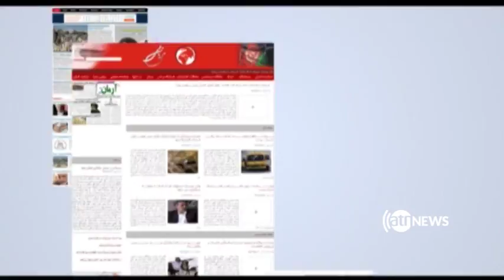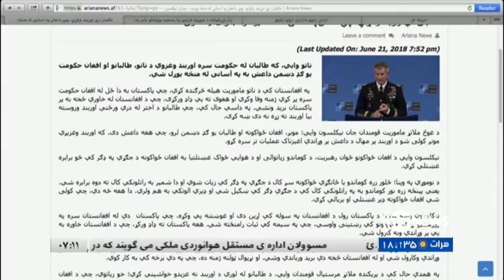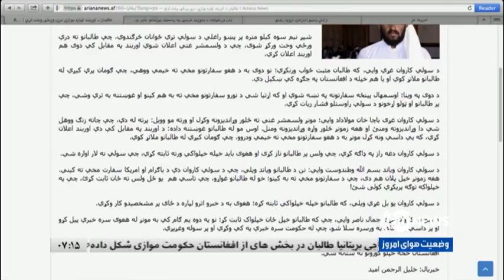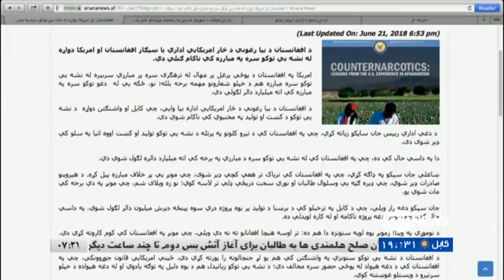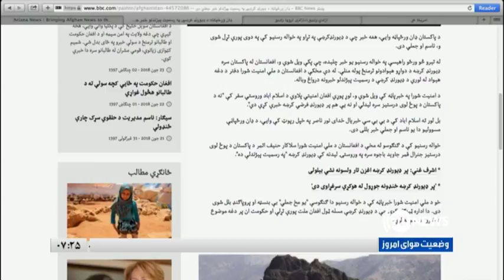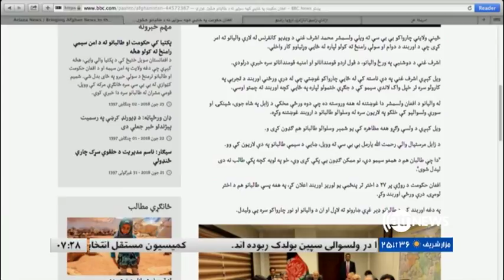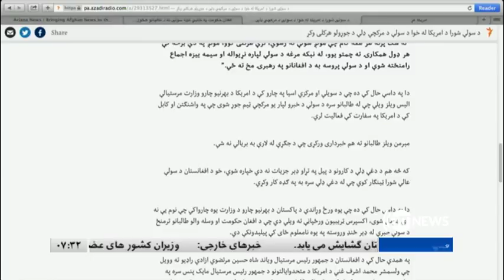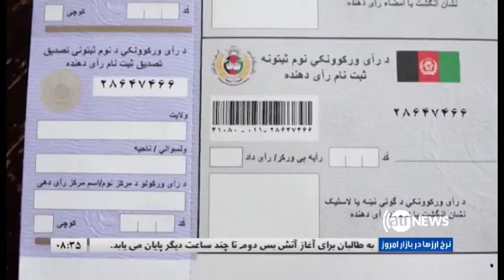AGHAZE ROOZ 23 June 2018 / آغاز روز ۲ سرطان ۱۳۹۷